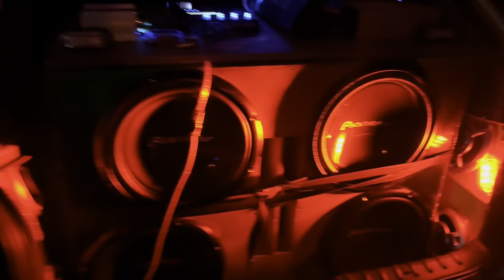CAMPEONATO DE SOM BATATAIS EU FUI NA NA RODAGEM